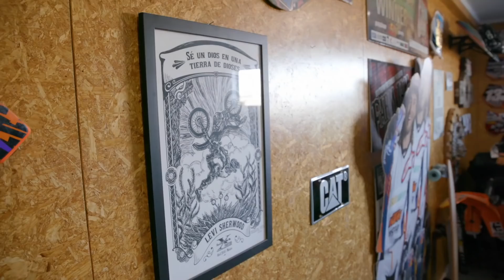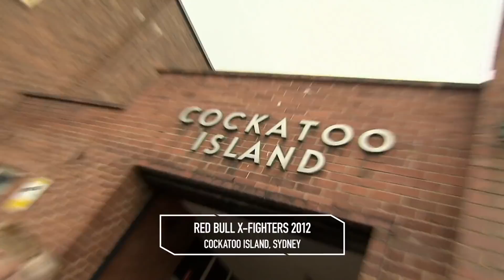Levi Sherwood Explains What It Takes To Learn FMX Double Backflip Combo Tricks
Any fan of freestyle motocross will know the name Levi Sherwood. Since the age of four, the 'Rubber Kid', as he's fondly known, has been blowing minds with his riding. Sherwood's father Dave was a professional speedway racer, so it was only natural that Sherwood would follow in his father's tyre tracks. However, in his teens, he discovered his real passion: dirt jumps and landing difficult tricks. This led to an illustrious career in FMX.
TV presenter and pundit Rob Warner travelled to Palmerston, New Zealand to catch up with Sherwood for his Rob Meets series of shows. "Rob has been there since the start of my Red Bull X-Fighters career, so it's actually quite cool to reminisce and relive a few of those moments," says Sherwood about filming the show.
His list of achievements is impressive by any standard. Eight wins on the Red Bull X-Fighters tour and a championship title in 2012; two golds at the Nitro World Games for FMX; and, in 2017, two golds at the Summer X-Games for Best Trick and Freestyle. As Rob so succinctly puts it. "Levi is a man that can't sit still – he's constantly progressing himself and the sport."
Despite his success, though, Sherwood has always stuck close to home. "I'm quite grounded at home and I enjoy the space and the freedom in my head to do what I want. I spent a lot of time in California in the early years. It was awesome and I definitely did enjoy riding and skipping winters from home," he explains. "In the end, though, I just really liked being at home. You can't beat it and it's actually really good for riding, because no one knows what I'm actually up to, so I can turn up to the comps and surprise everybody."
You can't blame Sherwood for staying put. He's got his very own dream set-up in his back garden – the sort that motocross riders dream about at night. In 2012, the same year he won his Red Bull X-Fighters title, Sherwood bought 60 acres of land and built his own jumps to play and practice on. His yard – if you can even call it that – is also home to one of only three airbags in the world specially made for jumping bikes on to. The other two live with Nitro Circus and Travis Pastrana.
"In the last three or four years, I've migrated up to my workshop and spend a lot of time developing my bike and trying to make stuff better in that way," he says. He's needed the distraction recently. His last few seasons have been plagued by injury and the demons that follow, robbing Sherwood of his competitive edge. Those injuries and a changing FMX scene, left him feeling isolated from the sport.
“One thing I pride myself on is probably not jumping in-line and becoming a sheep," he says, talking about his big rivalry with Tom Pagès. "It became that if you weren't doing what he was doing, or you weren't prepared to walk that line, what you did didn't count. There was a lot of 'new ramp this, new ramp that' and a lot of secrecy behind stuff.
"You'd turn up to something and you'd be like, 'Well, I've never seen that ramp before, I'm not going to be able to jump it without weeks and months of training and now it's here at this competition'. That kind of stuff really got me and I really lost the love for our sport."
However 2017 was a special year for Sherwood. During his run at Red Bull X-Fighters Madrid, he landed two Double Backflips – both tricked – for the first time in Red Bull X-Fighters history. He also pulled off a world-first No-hander Double Backflip. After teaching himself to let go of his past accidents, he was able to pull-off arguably the hardest trick in the FMX bag.
Sherwood knew there was more to achieve. "I still had more in the tank and that's when I started to learn, you know, 'Let’s see what I can do. Where is this limit? Let's find it'."
Rob Warner also takes a look into Sherwood's garage, where he's spent a lot of time developing his bike into a specialised freestyle machine. The current bikes on the FMX circuit are slightly modified motocross bikes, but every part of Sherwood's bike has been modified in some way to tailor it for riding freestyle. He won’t share those details just yet, though. It's just one of the ways he's pushing the sport forward. "It's completely lifted the roof off the limits," he says.